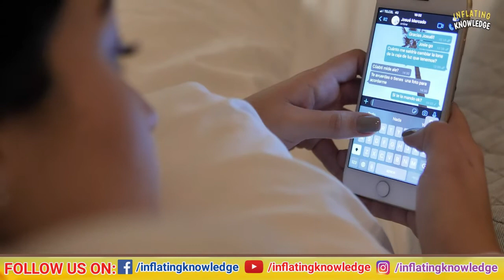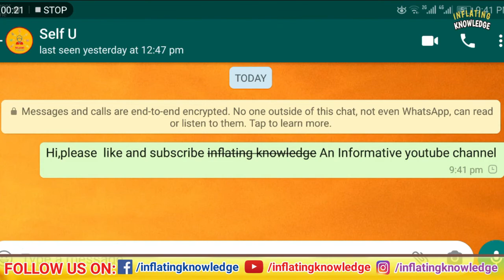New Whatsapp Features 2021|| Inflating Knowledge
My Studio-ware

My Camera
My Smartphone
My Microphone
My Laptop
Camera Tripod
Phone tripod
My Power Bank
If you want to get any of these items at your door-step, Just click the link and place an order.

We do not Use such materials to harm or violate other protected Contents. If any use of Content is Inappropriate please let us know in our YouTube message box, we will immediately remove it.